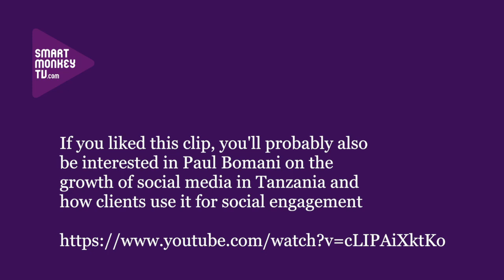Trevor Kimenye on the Kenyan social media start-up Ongair that lets business reach customers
Trevor Kimenye, Co-Founder, Ongair talks about: how Ongair works; how Chase Bank and Nivea used it in different campaigns; the number of What's App users in Kenya; the business model an its number of customers; and its expansion plans.